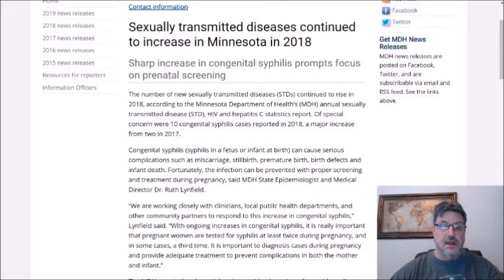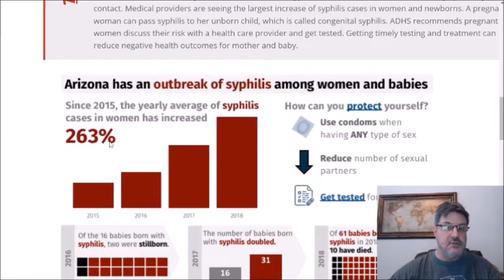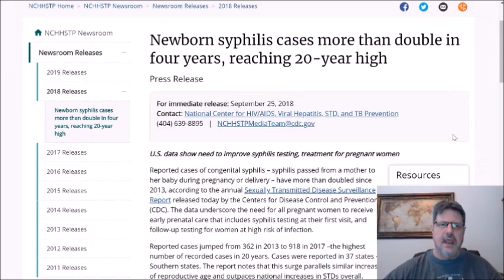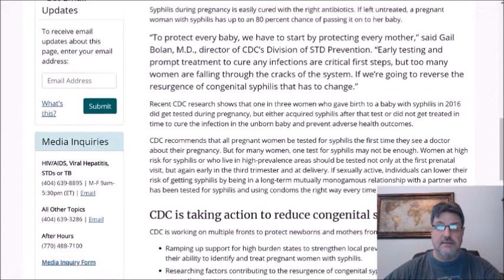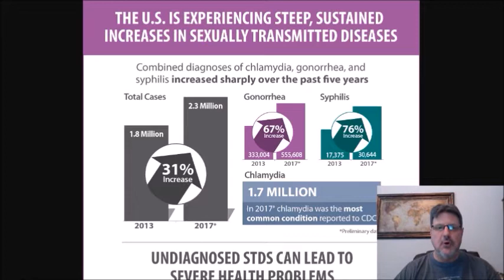Congenital syphilis on the rise in the US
Tragic and Preventable!

Congenital syphilis, or syphilis in a fetus or infant at birth, is a horrible disease resulting in devastating health outcomes, including stillbirth.

Live-born infants with congenital syphilis may manifest abnormalities of the central nervous system, bones and joints, teeth, eyes, and skin.

And it's on the rise in the US.

I take a look at this topic on this infectious disease news brief.